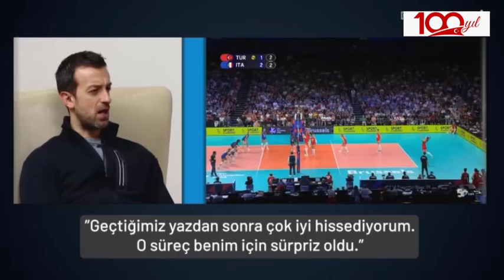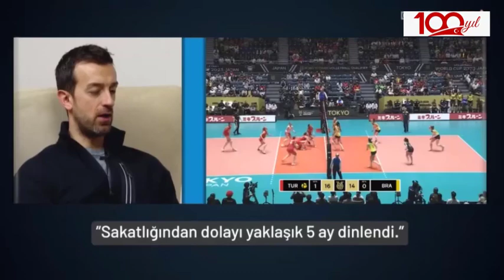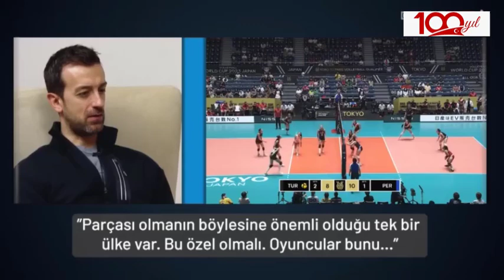FİLENİN SULTANLARI / TÜRKİYE KADIN VOLEYBOL A MİLLİ TAKIMI BAŞ ANTRÖNÖRÜ SANTARELLİ ÖZEL RÖPORTAJI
FİLENİN SULTANLARI / TÜRKİYE KADIN VOLEYBOL A MİLLİ TAKIMI BAŞ ANTRÖNÖRÜ DANIEL SANTARELLİ İLE ÖZEL RÖPORTAJ